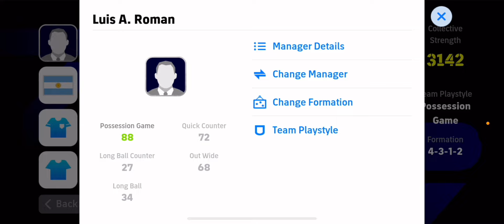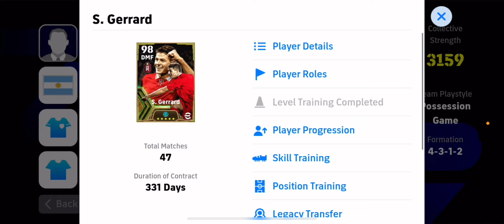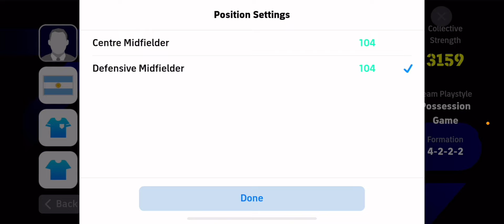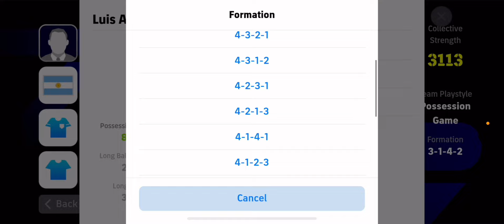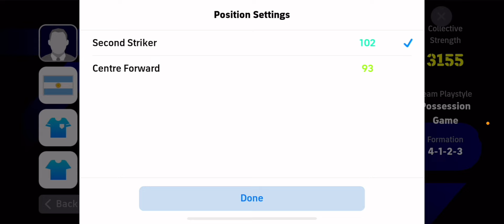TOP 7 SƠ ĐỒ POSSESSION GAME TỰ CHỈNH NGON NHẤT TRONG eFootball 2024